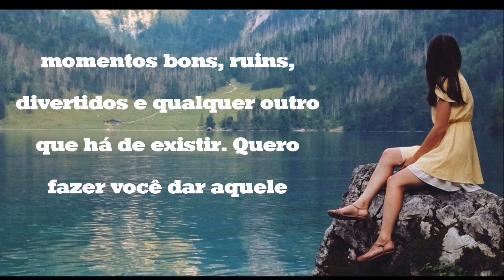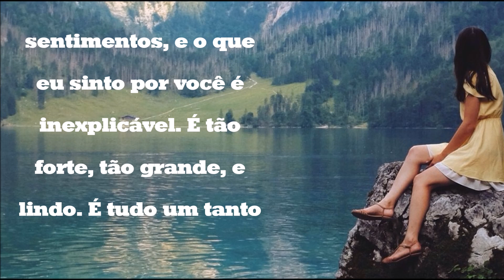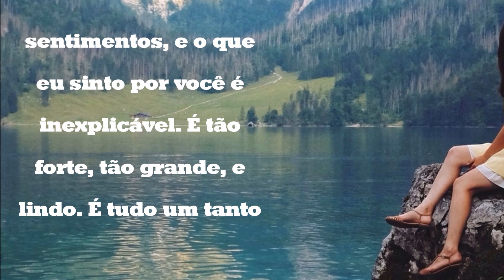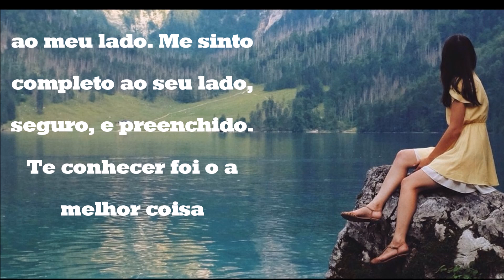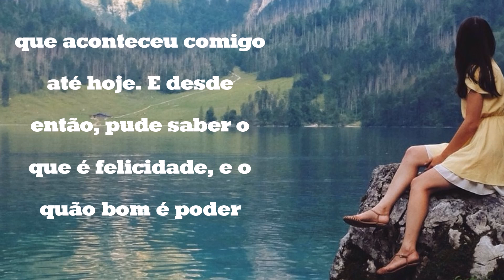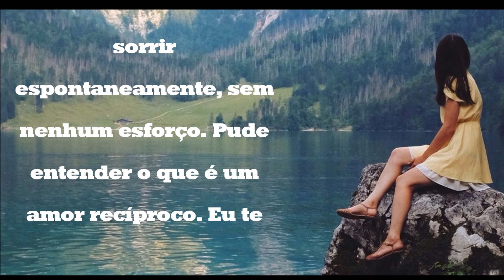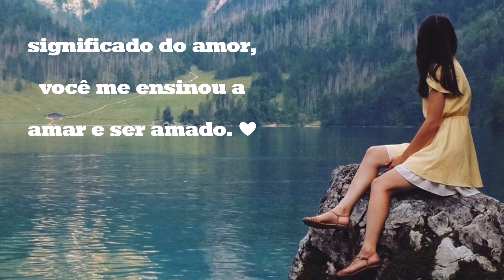LINDAS MENSAGENS DE AMOR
Bom dia! ☕ feliz sábado

Sorria para a vida! Sorria para todas as horas do dia...
Que o coração sempre brilhe contemplando os sonhos se tornando realidade.
Que nunca falte;
A fé...
A esperança...
A felicidade...
E o otimismo...

Que a vida seja sempre cheia de alma...
Repleta de belezas, levezas e liberdade!